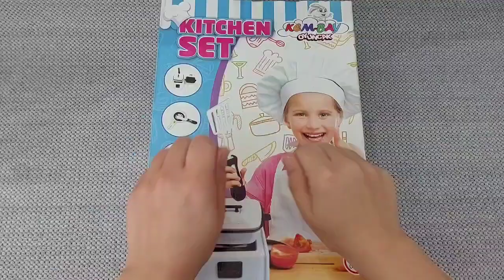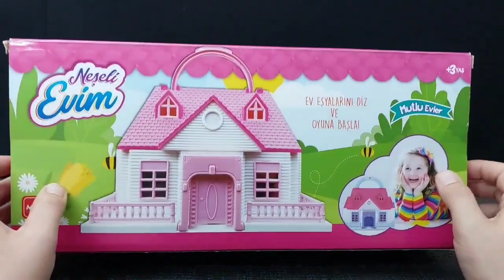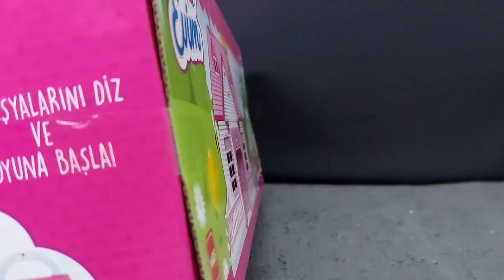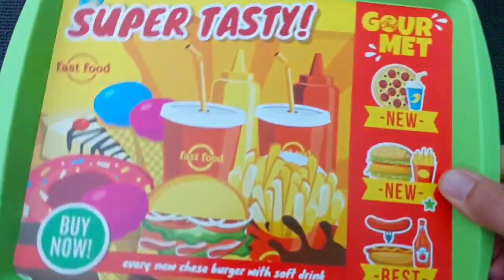4 minutes satisfying unboxing with modern barbie doll kitchen toys | Hello kitty toys | ASMR